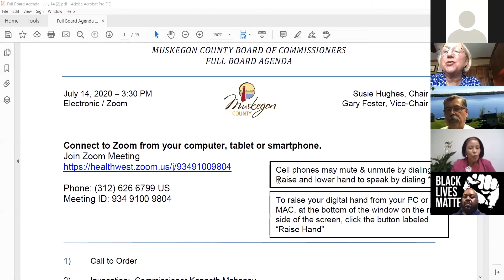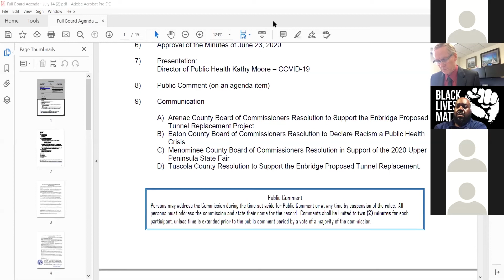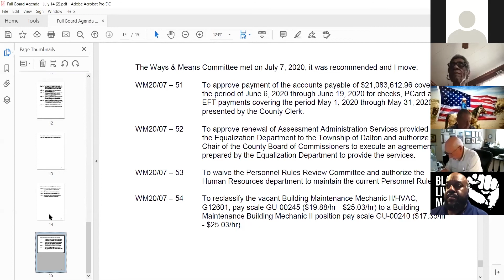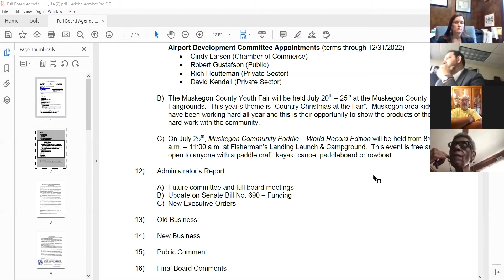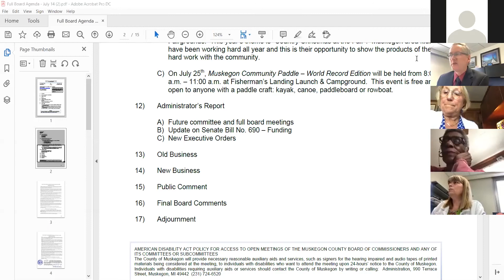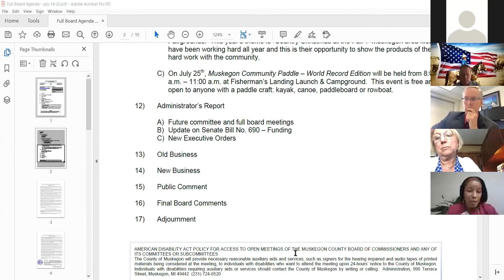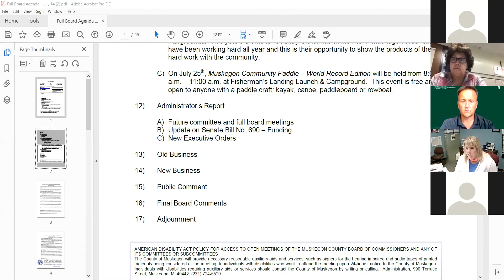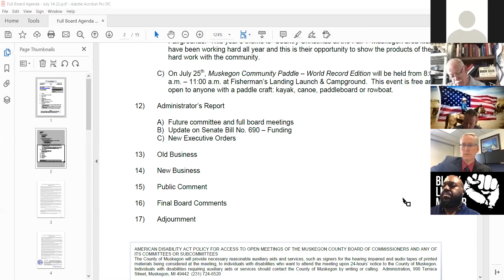Muskegon County Full Board Meeting 07142020